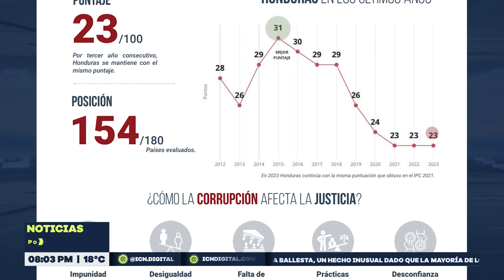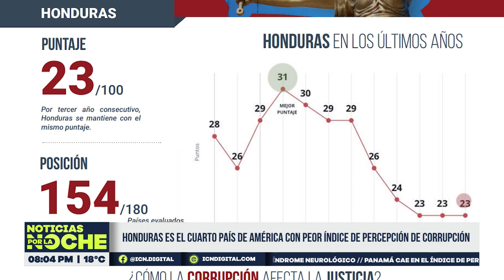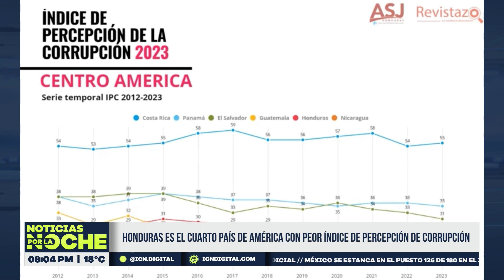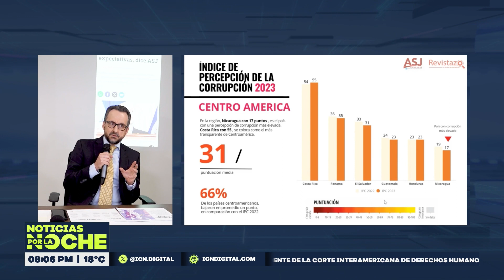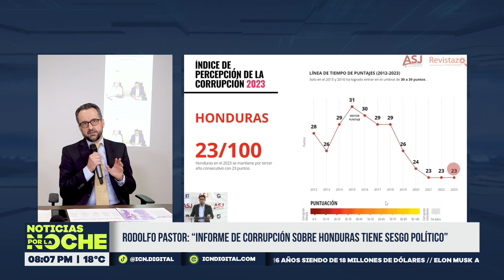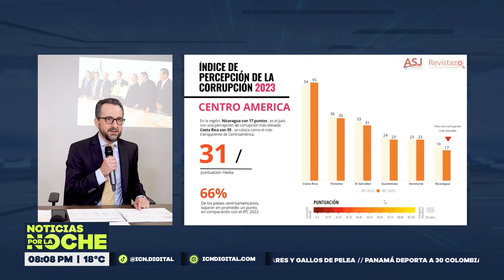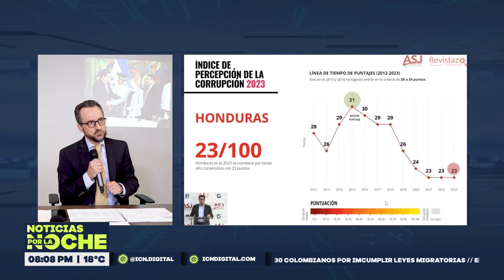ÍNDICE DE CORRUPCIÓN EN HONDURAS Y RESPUESTA DEL SECRETARIO DE LA PRESIDENCIA, RODOLFO PASTOR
El Índice de Percepción de Corrupción 2023, divulgado este martes por Transparencia Internacional, reveló que Honduras no ha conseguido progresar en la lucha contra la corrupción, que, por tercer año consecutivo, mantiene una puntuación constante de 23 puntos de 100.
Desde el gobierno han reaccionado y mencionan que el informe sobre el índice de percepción de corrupción que ubica a Honduras como el cuarto país peor evaluado en América, tiene sesgo político.
No te pierdas el noticiero completa a través del canal de ICN.digital en YouTube y también icn.digital en Facebook.
Y no olvides sintonizar icn de lunes a viernes a las 8:00 pm solo por @icn.digital
TIGO: Canal 33
CLARO: Canal 45
MAYAVISIÓN: Canal 2 – 99